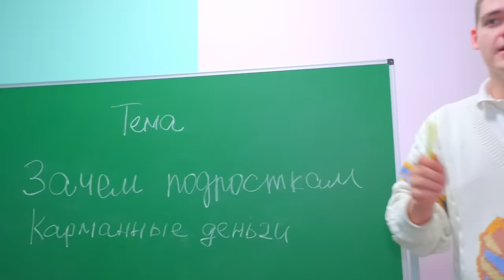Van konfliktus az iskolában? Diana véraláfutást kapott? Mi történik a kosaras és Marcus között?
A kosárlabdázók ugratják a lányokat és zaklatják az új lányokat! Diana beavatkozik a konfliktusba, és az egyik srác megbántotta! Ki tette?